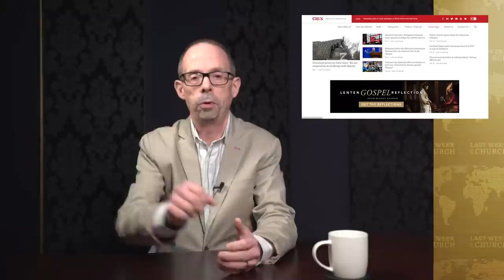Mobster points at John Paul II in Orlandi case?: Last Week in the Church with John Allen Jr.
In this episode: Mobster points at John Paul II in Orlandi case? Devout Catholics' don’t trust Pope? Ukraine angry at Vatican for Easter controversy. “Bleeding Madonna”: a scam

ABOUT CRUX

Crux offers the very best in smart, wired, and independent coverage of the Vatican and the Catholic Church.

Amazon Music